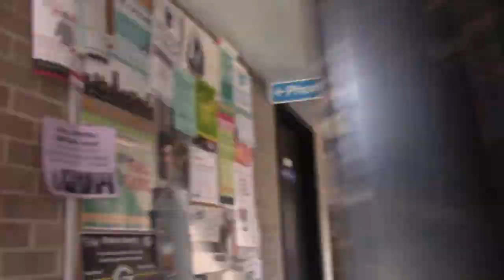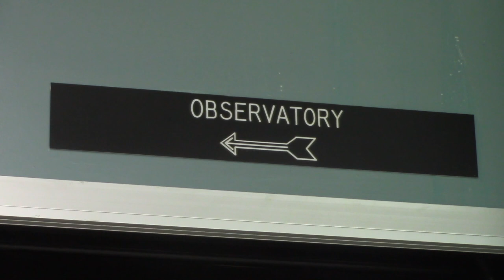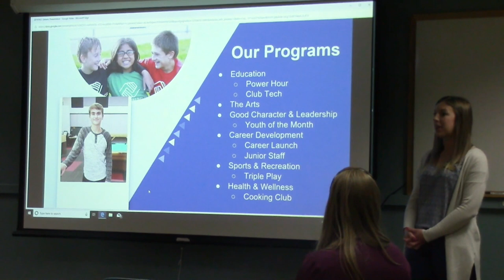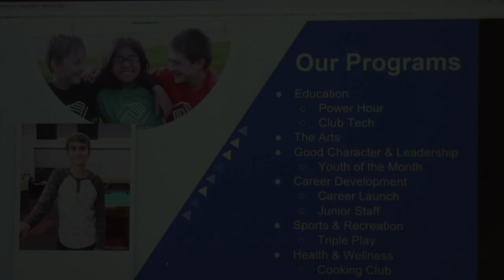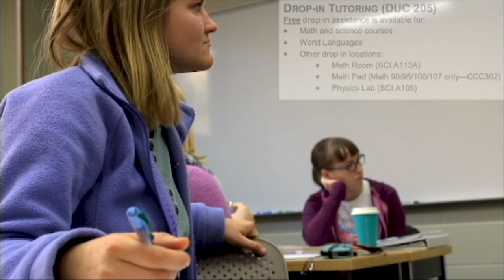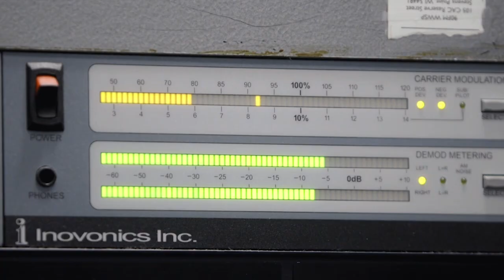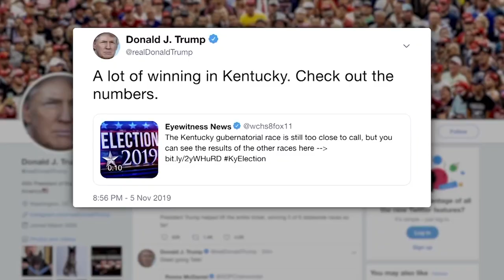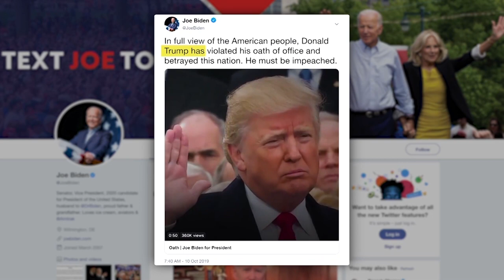News 11/7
This week in SPTV News, UWSP is hosting a veteran's day ceremony for student veterans, Central Wisconsin Youth Symphony Orchestra has an upcoming concert, and Pennsylvania has elected their first female mayor.

Producers: McKenna Rentmeester and Sarah Sartell

Tech support: Madison Van Allen, Alex Strouf, Ryan Kreft, Breanna Schmitt, Claude Neve, Austin Lepak, Siying Li, Erica Carlson, and Riley Wadzinski